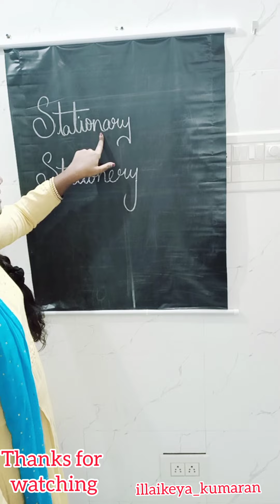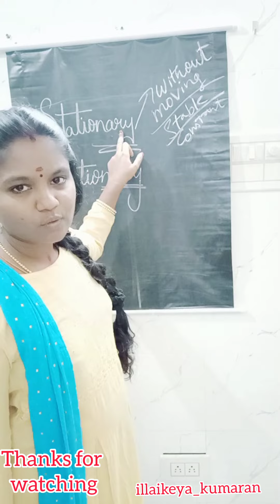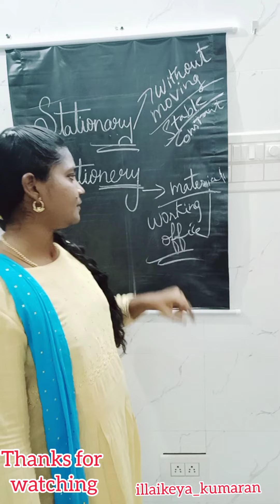Stationary vs stationery | Difference | Meaning#english